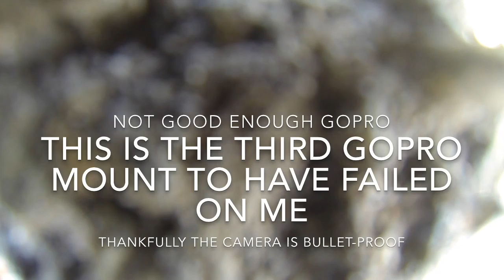Cycling in Bowral. GoPro Mount Failure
This is the third GoPro mount I have had fail. Not good enough for an expensive action cam.